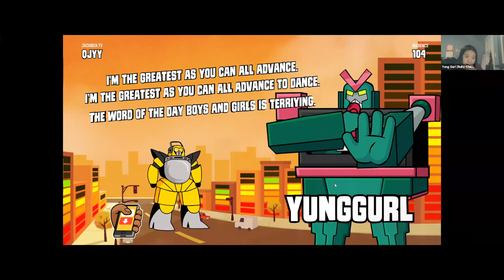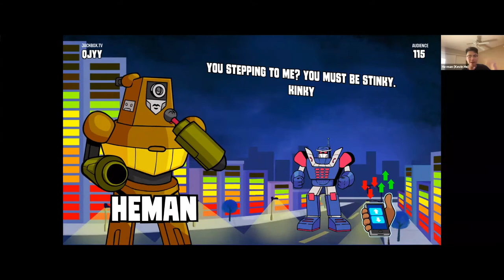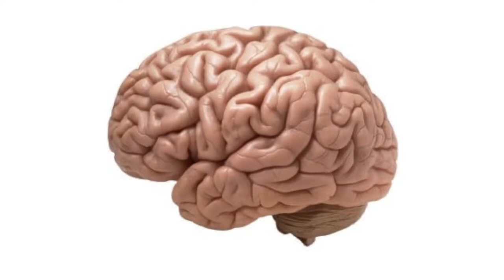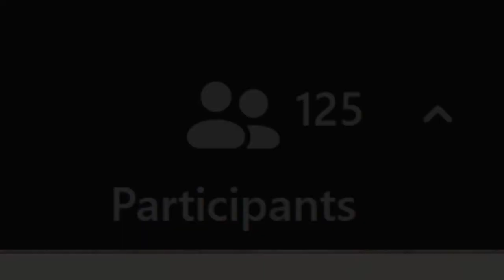Gabrielino ASB - Mad Verse City Class Clash Highlight Pt. 2